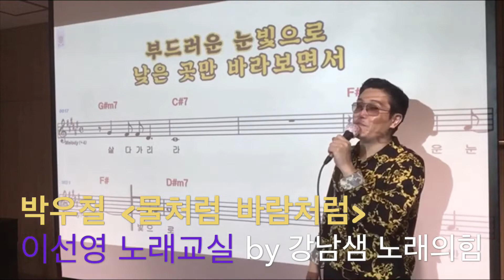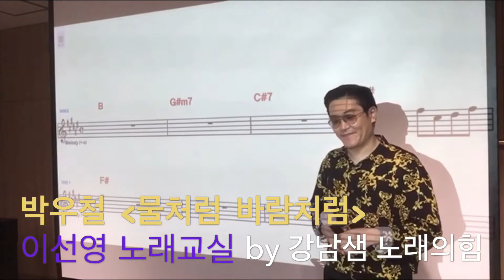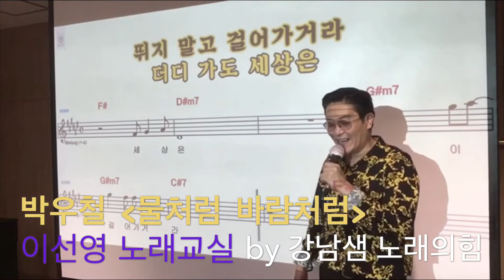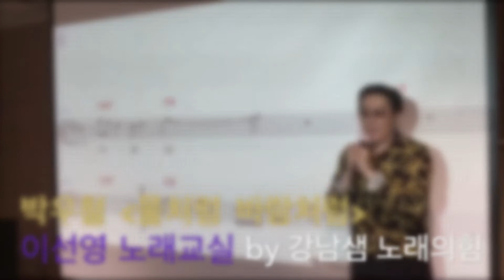박우철 - 물처럼 바람처럼 (이선영 노래교실) by 강남샘 노래의힘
by 강남샘 노래의힘 7집 교재 수록곡

드디어 금영 노래방 기기 수록 기념으로 티칭했습니다